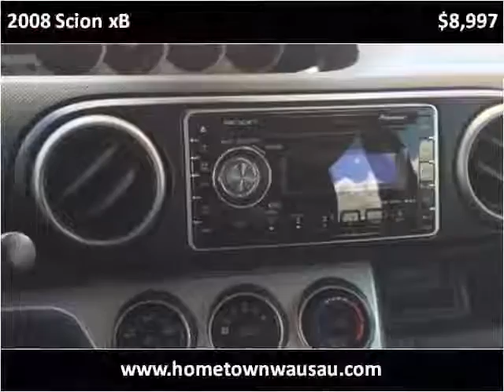2008 Scion xB Used Cars Wausau WI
This 2008 Scion xB is available from Hometown Motors of Wausau.